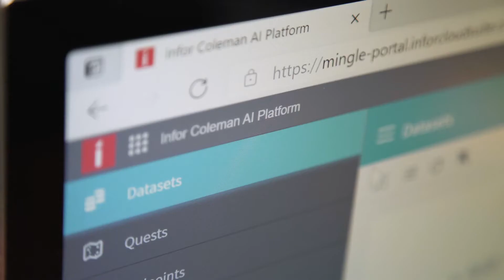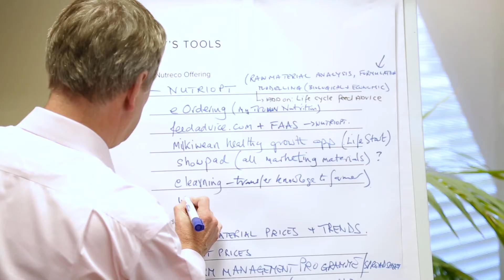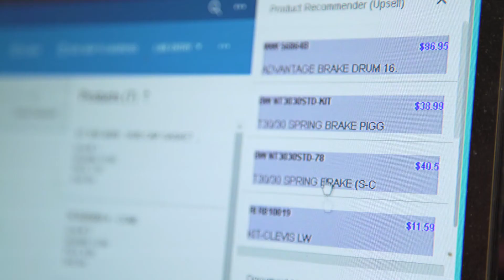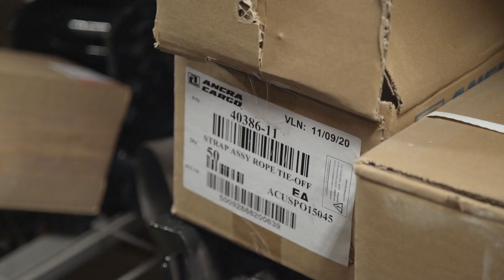Aktion Customer Success Story: Midwest Wheel | Infor CloudSuite Distribution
Midwest Wheel, one of the largest truck parts distributors in the Midwest, was struggling to manage the complexities of its business and meet customer demands because it was relying on an outdated, on-premises ERP system. In order to quickly scale and meet the demands of its customers, the company needed a fully integrated system that could seamlessly manage inventory across its six warehouses, enable complex workflows and alerts, and allow it to do more business online.